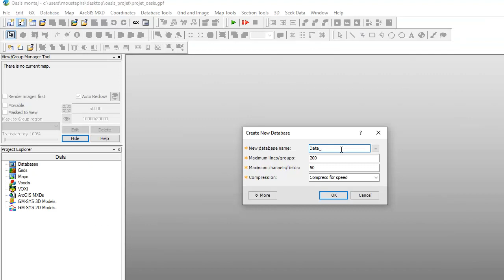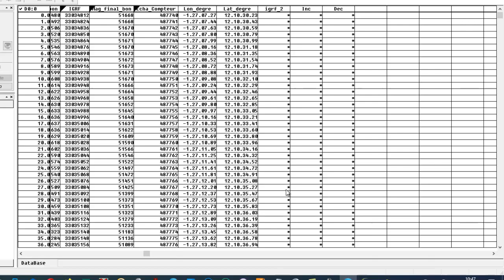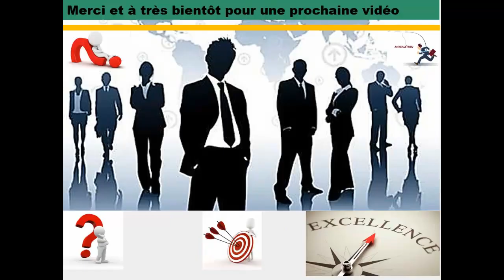Analyse du modèle géologique existant du Burkina Faso et importation des données de Ouagadougou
Analyse du modèle géologique existant du Burkina Faso (Afrique de l’Ouest) et importation des données magnétiques de Ouagadougou.